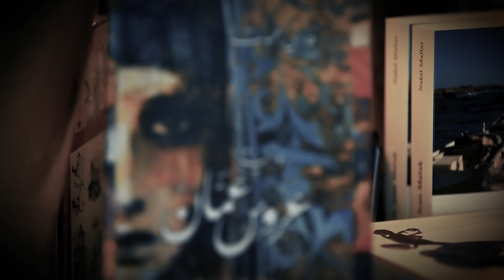forbidden 11 THU GMT